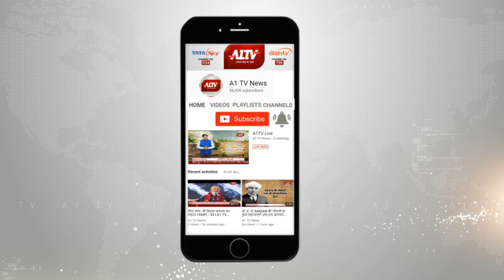टॉयर फटने से डिवाइडर टकराकर पलटा ट्रक, ट्रक में लगी आग | A1TV News